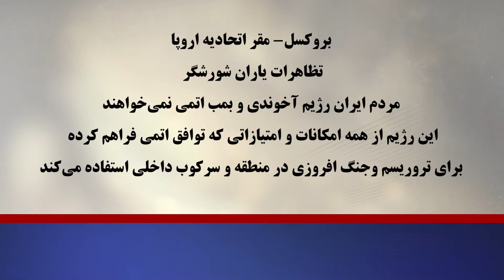بروکسل- مقر اتحادیه اروپا تظاهرات یاران شورشگر مردم ایران رژیم آخوندی و بمب اتمی نمی‌خواهند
بروکسل- مقر اتحادیه اروپا

تظاهرات یاران شورشگر

مردم ایران رژیم آخوندی و بمب اتمی نمی‌خواهند

این رژیم از همه امکانات و امتیازاتی که توافق اتمی فراهم کرده

برای تروریسم و جنگ افزوزی در منطقه و سرکوب داخلی استفاده می‌کند